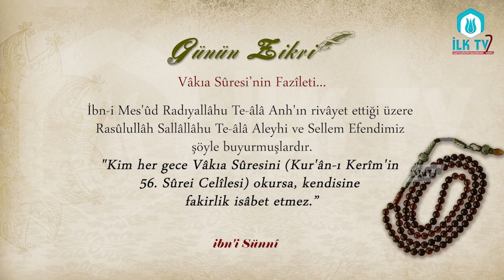Vakıa Suresi'nin Fazileti - Günün Zikri - İLK TV